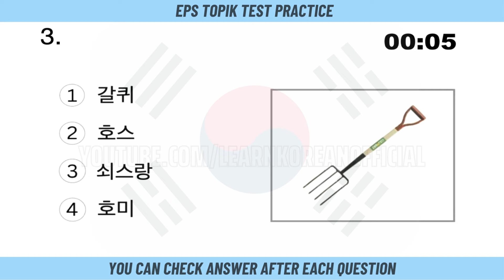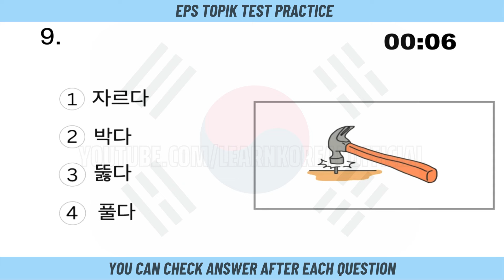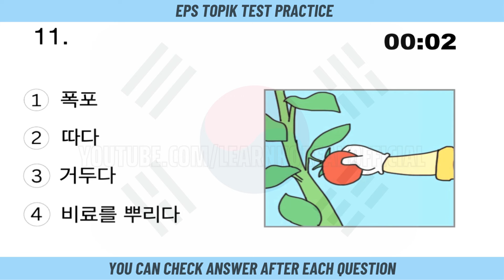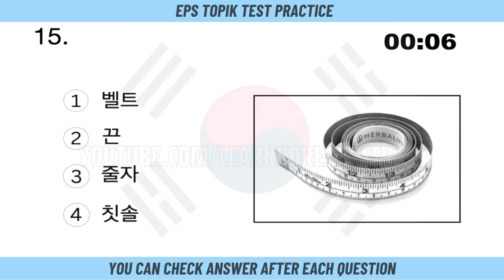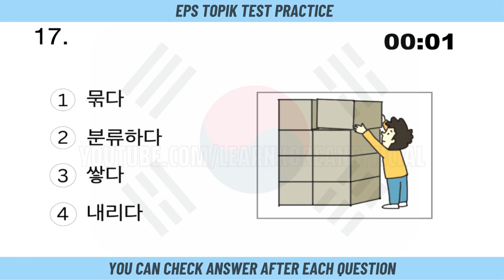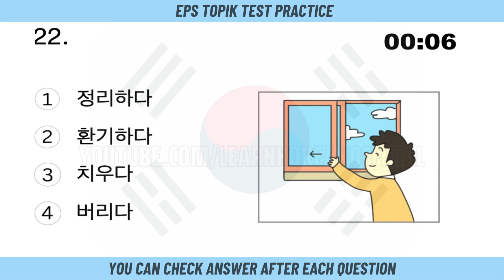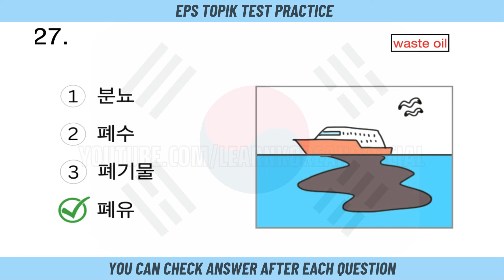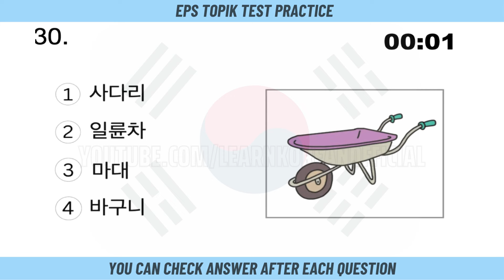EPS TOPIK TEST KOREA Part 8 | Test Practice for EPS TOPIK, UBT CBT & EPS Exam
EPS TOPIK TEST KOREA Part 8 With Answers | Test Practice for EPS TOPIK, UBT CBT & EPS Exam

Assess the Korean language proficiency and familiarity with Korean society of foreign job applicants, utilizing these factors as key selection criteria in compiling a roster of potential candidates.

We are putting in effort to excel in EPS Topik for better opportunities. Failing to study may result in poor exam performance. Let's stay motivated and keep fighting!